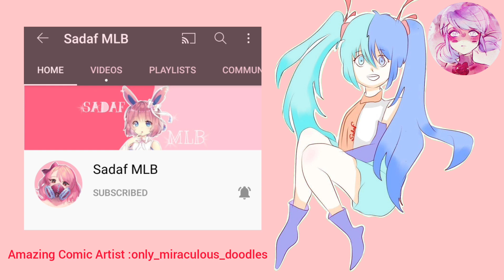Robin Hood AU Miraculous Ladybug Comic Dub